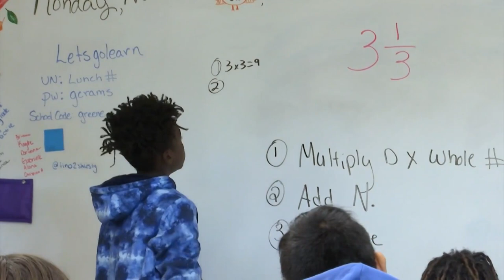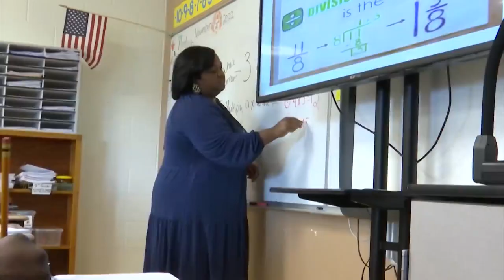Greene Central High School principal reflects on past year, state honor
Dr. Patrick Greene is the principal at Greene Central High School. He was named the 2022 North Carolina Principal of the Year. On Friday, he'll be passing the torch along to the next principal, so WNCT sat down with him to hear about the past year.